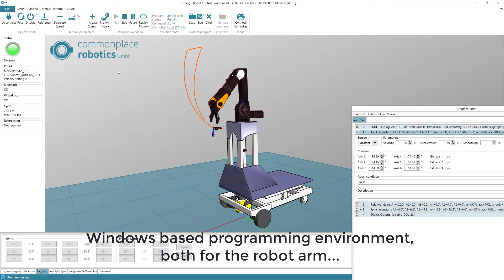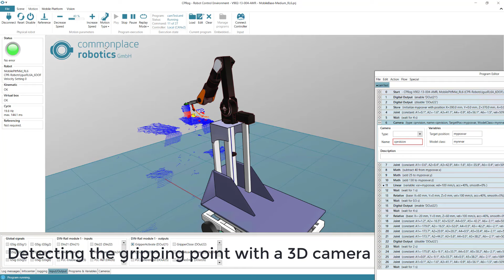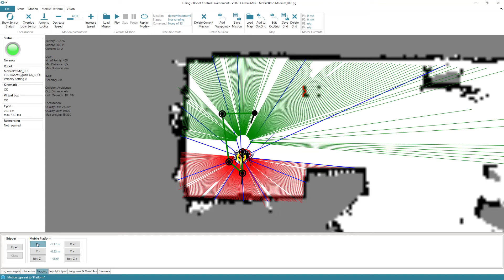AMR - Mobile Platform with Robot Arm in Logistics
An AMR based on low cost components for R&D, training and edutainment. The mobile platform locates itself with lidar sensors, the robot arm grips objects based on 3D camera data.
The programming software runs on Windows with an Office-like user interface, the intuitive usability is the main design goal.
The AMR is intended to be used in research & development, in training and edutainment. Industry 4.0, IoT and mobile automation are only a few keywords.